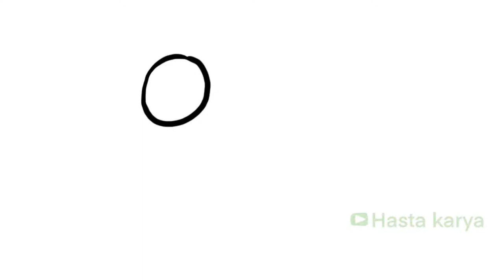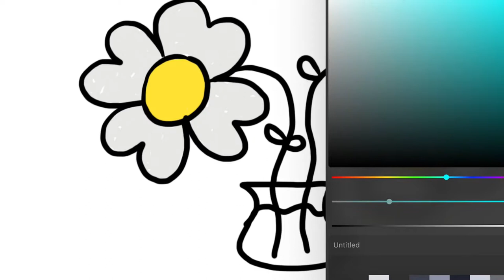Menggambar Bungan untuk Anak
Hey kali ini kita belajar Menggambar & Mewarnai Bunga di dalam vas bunga  bersama anak-anak TK A & TK B. Ayo ajak anak-anak yang lain untuk bergabung untuk belajar menggambar & mewarnai.